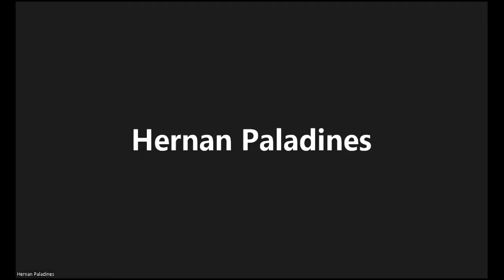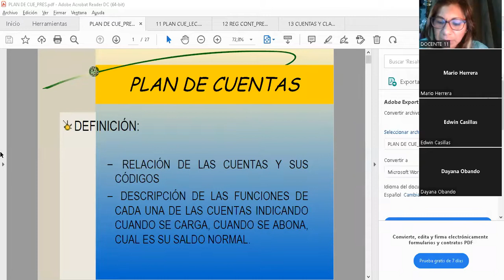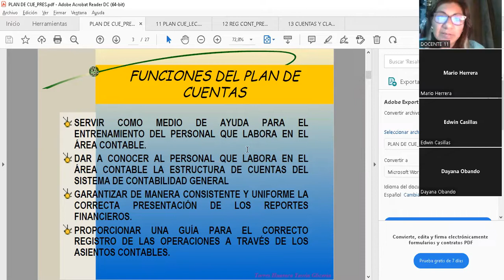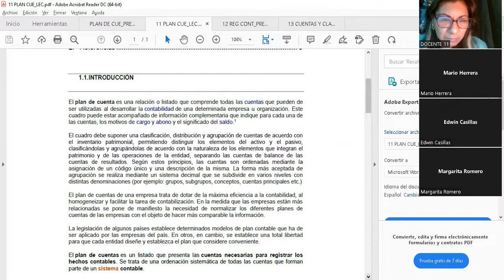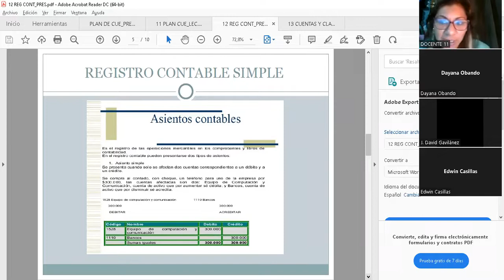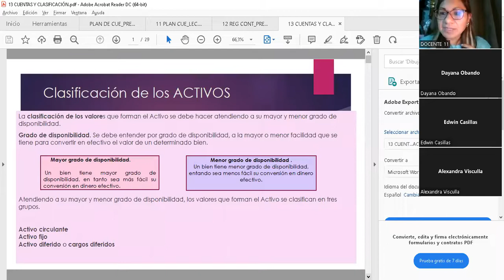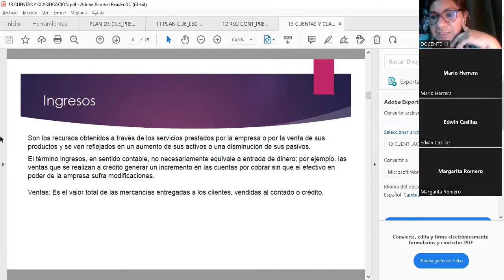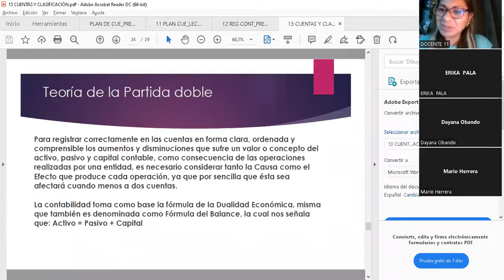CONTABILIDAD GENERAL 01